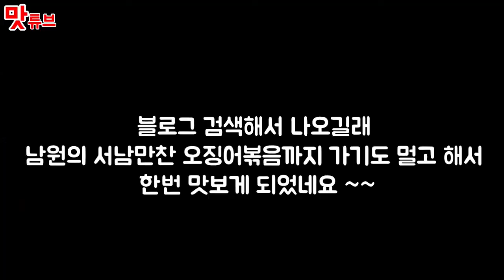[이서맛집] 돌판위에 지글지글 (feat,서전주돌판오징어볶음) [Jeonjuㅣ맛튜브]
상호 : “서전주돌판오징어볶음”

주소 : 전라북도 완주군 이서면 갈산안길 21

지번 : 전라북도 완주군 이서면 갈산리 660-1

맛본메뉴
-돌판오징어볶음